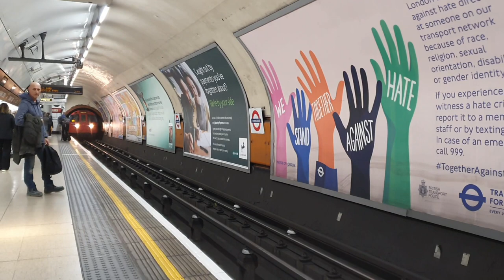Bakerloo Line at Elephant & Castle, Charing Cross & Oxford Circus ( London Underground 1972 Stock )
This video includes my 1st Bakerloo line of 2023.

Timestamps:
0:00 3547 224 & Charing Cross
0:24 Elephant & Castle
0:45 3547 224 & Oxford Circus

Recorded:
12:47 & 12:52 Sat 4/2/23 at Charing Cross & Oxford Circus
and 14:37 Sun 5/2/23 at Elephant & Castle

Upload Time: 17:25 Sun 5/2/23